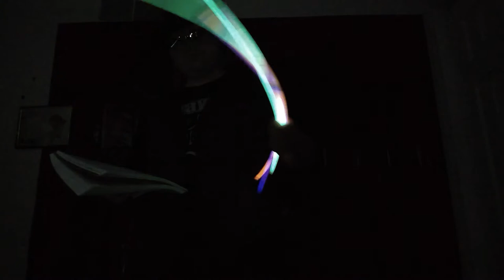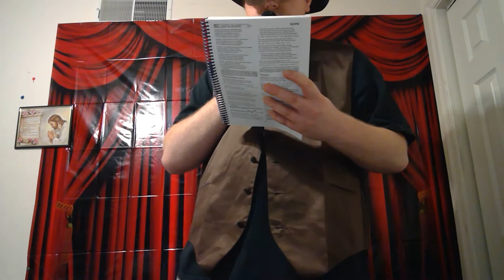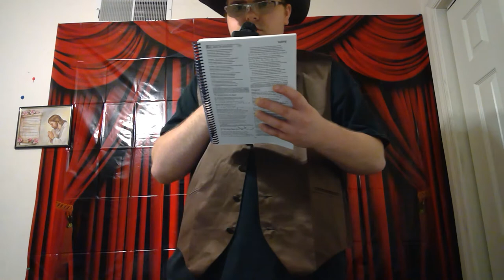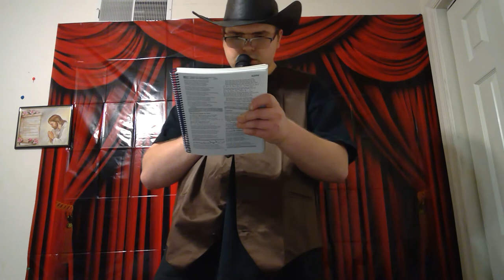prophetic song- give yourself to love so you can come and go with me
Job 41:17
Psalms 84:2
2 Thessalonians 3:5